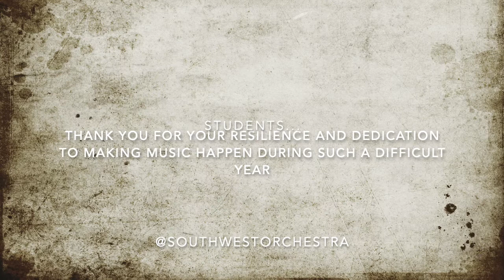Virtual Orchestra Bandshell Concert